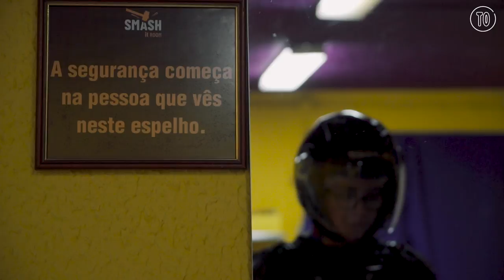Smash it - A primeira rage room em Lisboa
Abriu a primeira rage room onde pode partir a loiça toda (ou monitores e teclados).